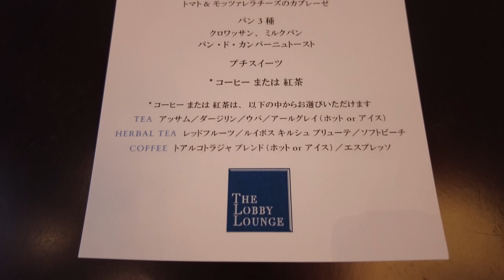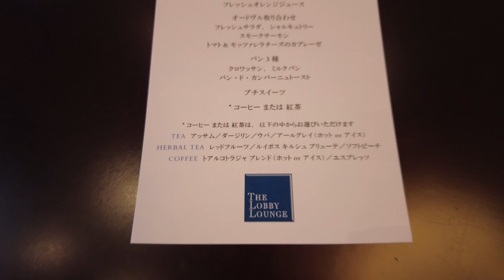東京ステーションホテル ロビーラウンジで優雅な朝食を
東京ステーションホテル ロビーラウンジで朝食を頂いてきました。
「ムニュ　ナチュール」3700円
決して気軽に払える価格ではありませんがお正月という事もあり奮発。
それに、立地と内容を考えればコスパはかなり高いです。

東京駅周辺のモーニングとしてはかなりおススメですので、
ちょっと贅沢な朝食を食べたい時や旅行でこられた時は是非！

カメラ： DJI pocket 2
編集ソフト：Power Director 365